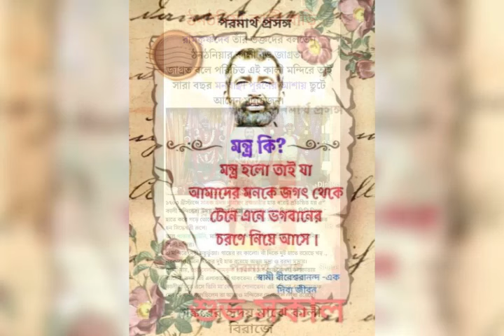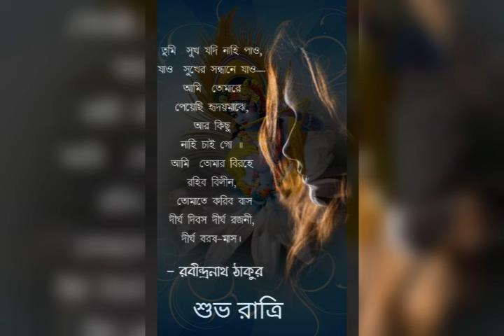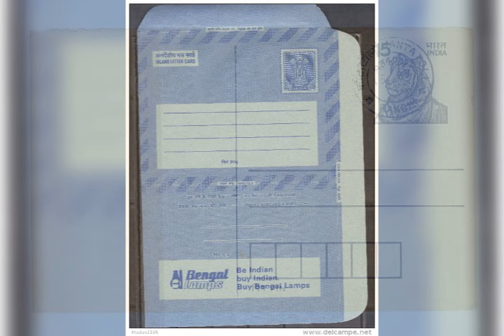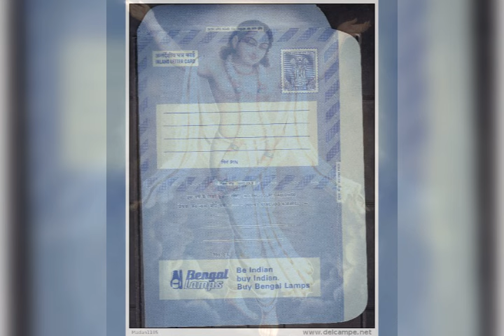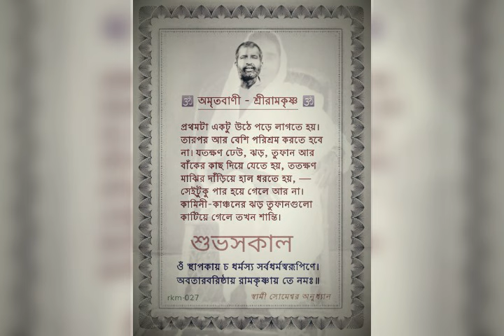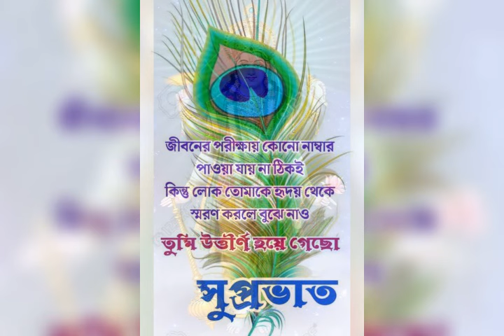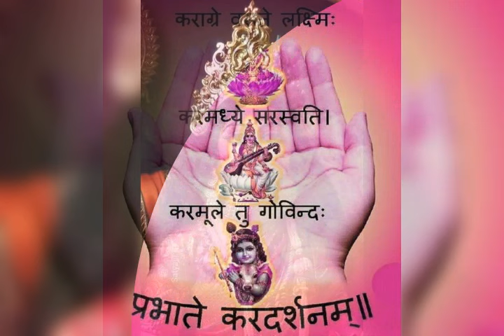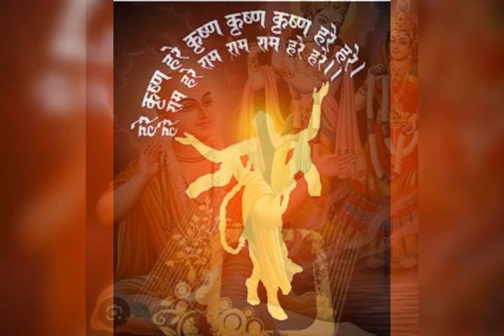24 November 2024 Robibarer Sharanagata Te Aj Shree Chaitanya Mahaprabhu R Katha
Jeebon ER Sahojpath Sharanagata Anusthan Sanchalanya -Soumitra Basu.